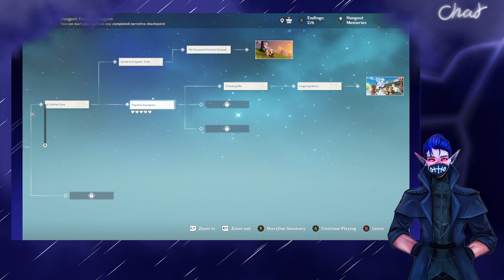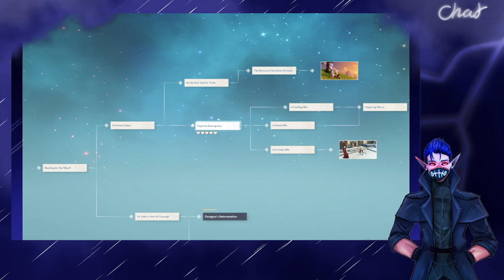I GOT A NEW QUEST! AWAY WE GO LAST STREAM BEFORE MY TRIP!